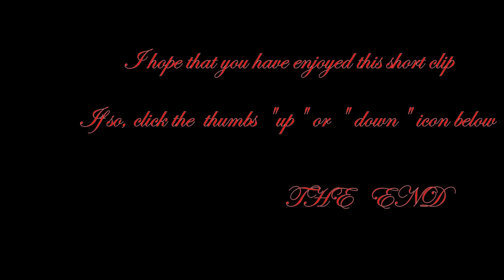PLAYA ALICIA & SOSUA